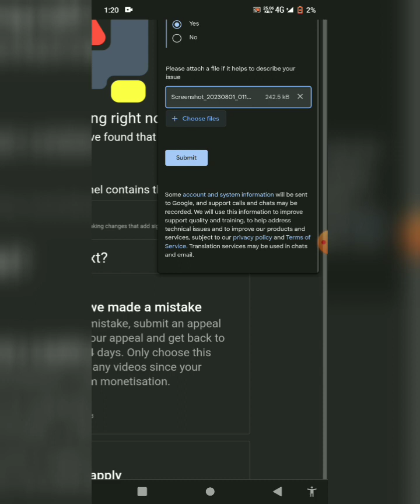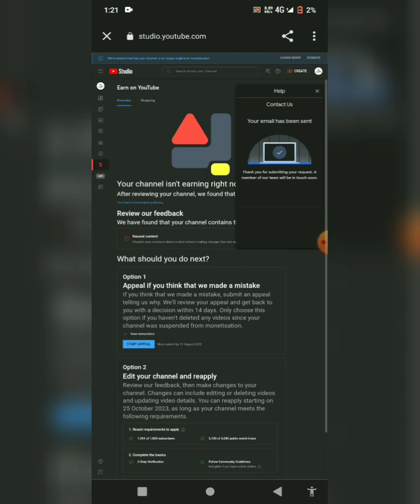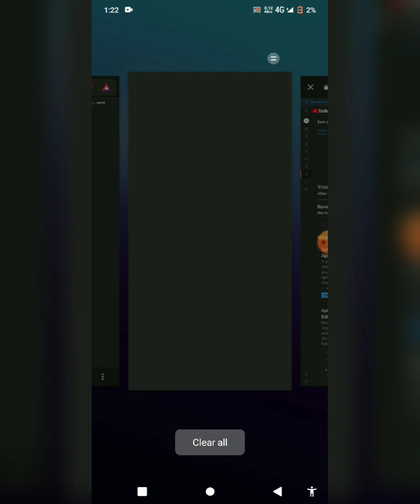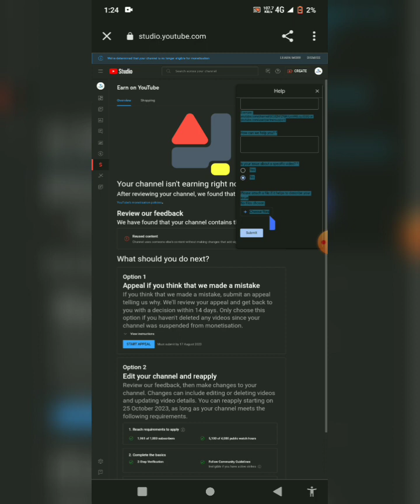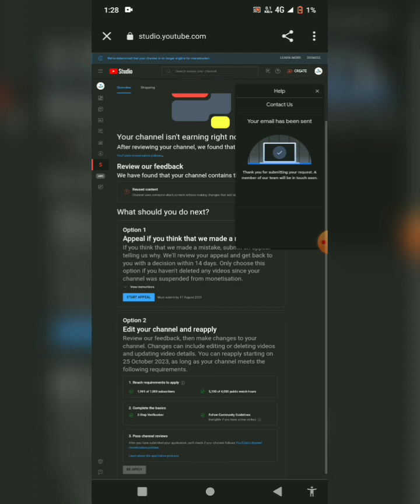reused content monetization reapply|১০০% পারসেন্ট সমাধান✅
reused content monetization reapplyreused content youtube monetizationreused content monetization fixreused content monetization problem solveyoutube reused content monetizationhow to fix reused contenthow to fix reused content youtubehow to solve reused content problemhow to solve reused content on youtubemonetization rejected due to reused